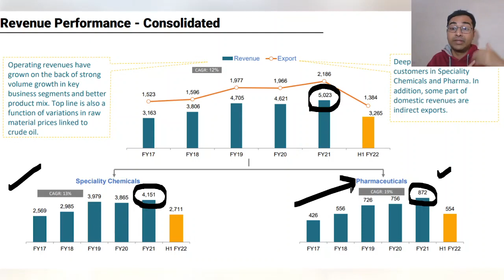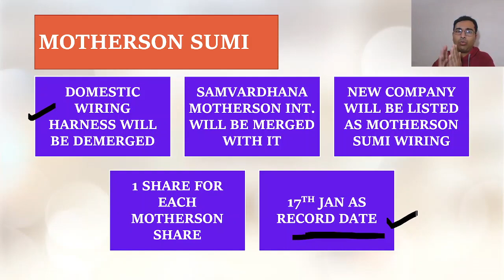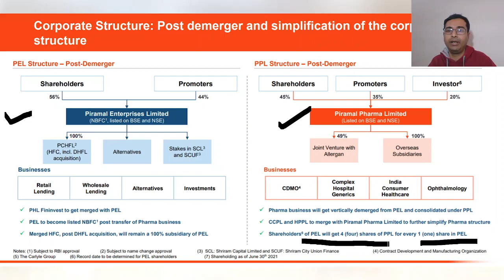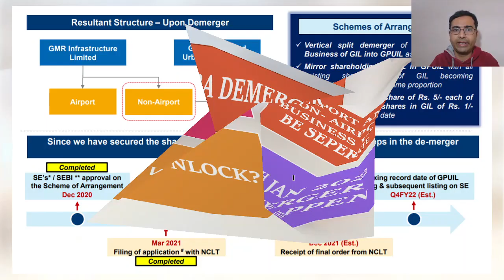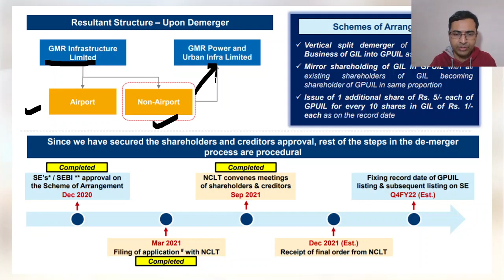Demerger stocks | Stocks which are getting demerged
Discussed 4 stocks which are ready for demerger

Free Demat and trading account with Leading brokerages. You can Click on the link Now

These are the stocks who are ready for demerger.